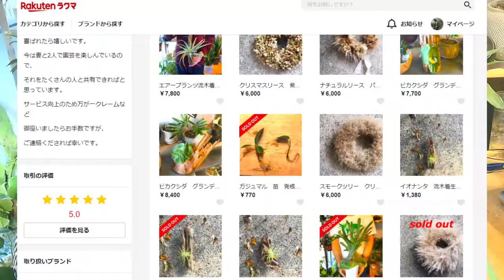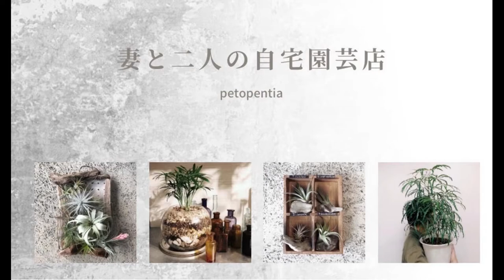観葉植物のカビを撃退するベンレートの使い方【ビカクシダ編】自宅園芸ガーデニング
【ラクマのリンク】
商品に関するコメントはラクマでお願いします。
トリコロール・シーディアナなどその時育てている種類)を一つプレゼントいたします。

【ブログのリンク】
ブログでコウモリラン、エアープランツ、コーデックスなどの
育て方、流木への着生、鉢の作り方など紹介しています。
こちらもご覧いただくと商品購入の際に特典があります。
ご興味があればこちらからお越しください。

【minne】妻のドライフラワーアレンジメント